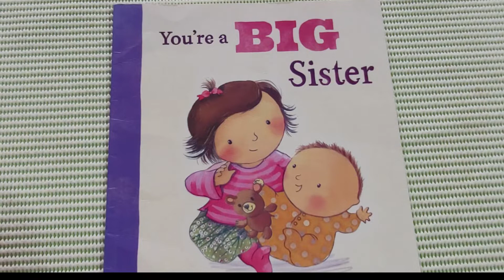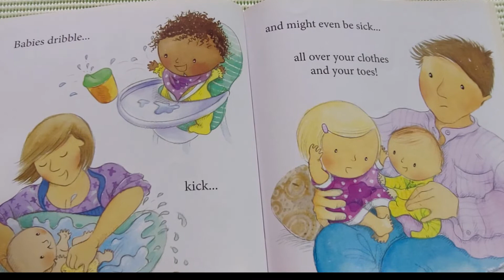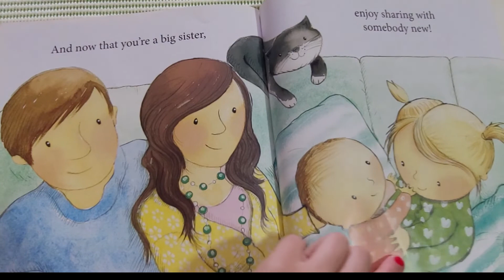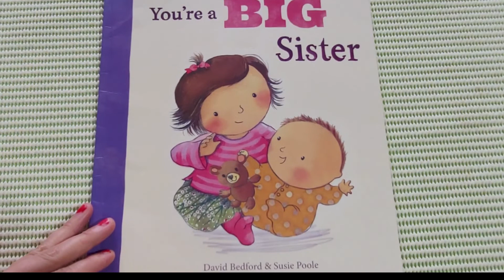you are Big Sister ~ All about new sibling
You're Big Sister ~ David Bedford
Super Easy Learning Series | With Camilla Nessan 👩🏻‍🏫📚

Hi everyone, My channel uploads daily educational and fun stuff for ESL (English as a Second Language) and children learners.